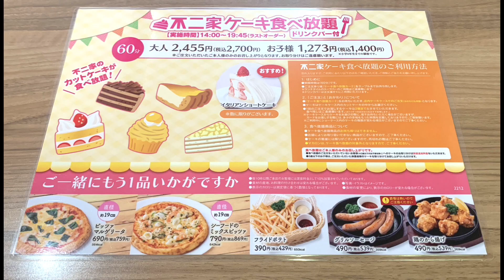2023年初めての不二家ケーキバイキングでいちご祭り！